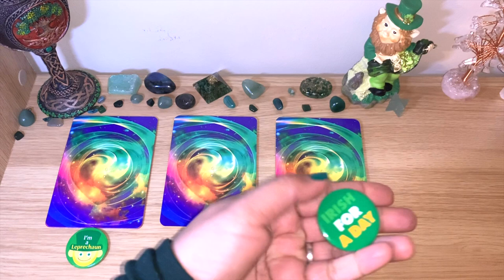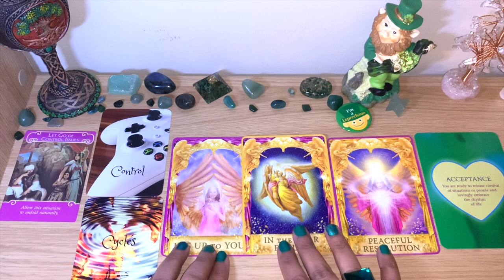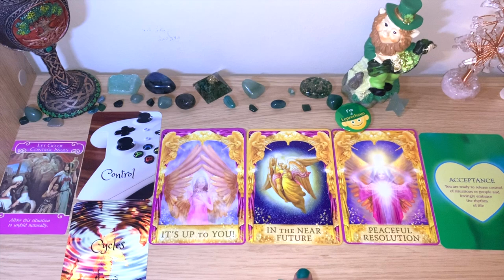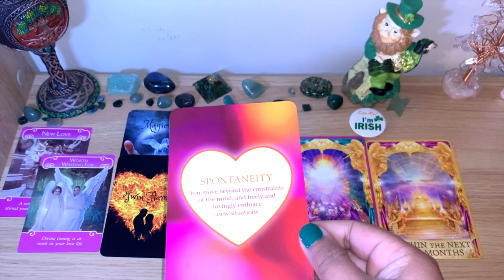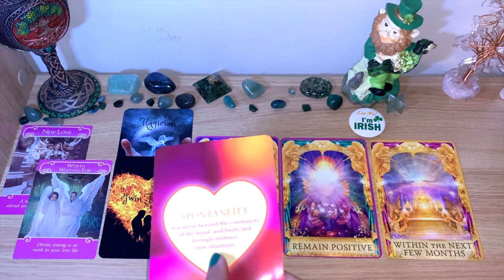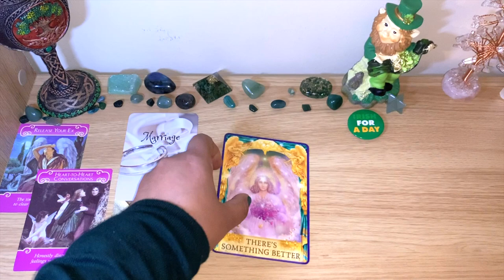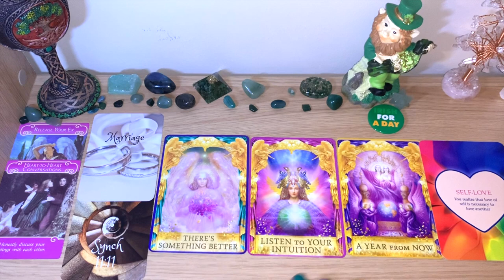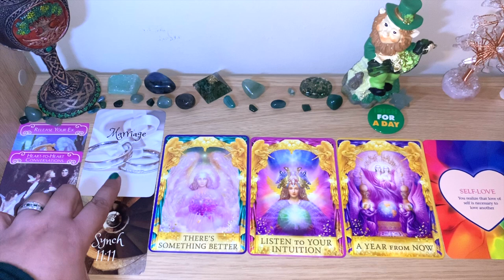☘️💞Will I EVER Be LUCKY In LOVE & WHEN?? Pick A Card!! ☘️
Timestamp:
Group 1 at 2:57
Group 2 at 10:52
Group 3 at 18:43

💖 Cards used for this video:
- Selana Tarot Twin Flame Oracle Deck